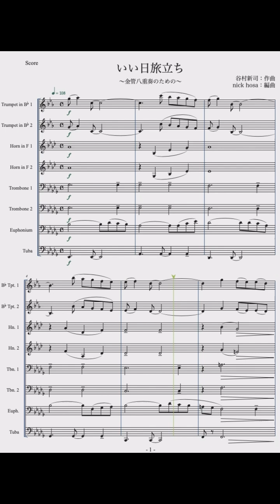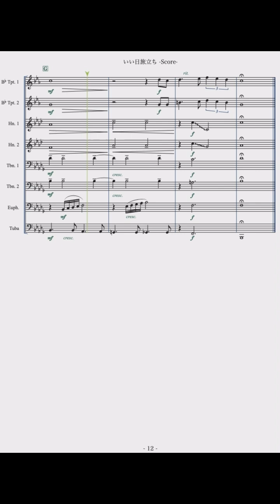【金管八重奏】いい日旅立ち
谷村新司：作曲
nick hosa：編曲

1978年に山口百恵が歌って大ヒットした名曲を、金管八重奏で演奏できるようにアレンジしました。
演奏会のレパートリーにもってこいです。

〈編成〉
Trumpet in B♭1
Trumpet in B♭2
Horn in F 1
Horn in F 2
Trombone 1
Trombone 2
Euphonium
Tuba

※楽譜を販売しています。

★ブログでわかりやすい音楽鑑賞を解説しています。

★楽譜の作成、編曲の依頼をココナラにて承っています。

★公開している楽譜の一部は、Piascoreにて販売しております。